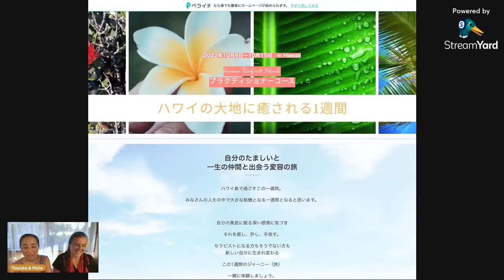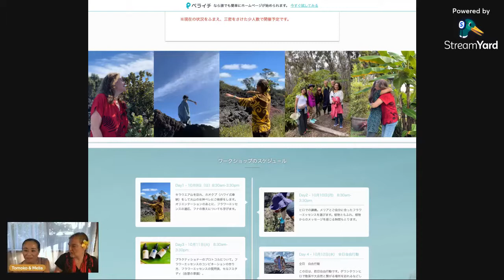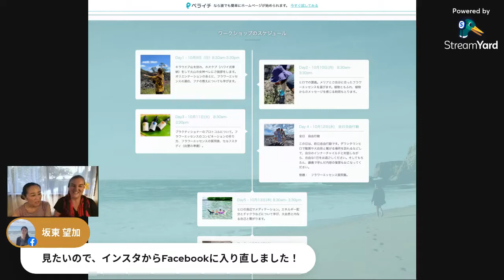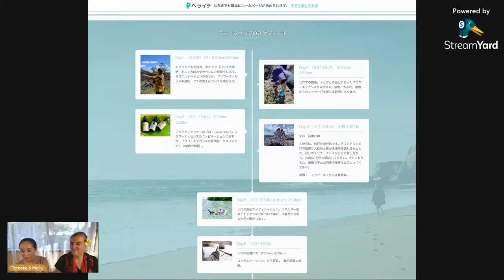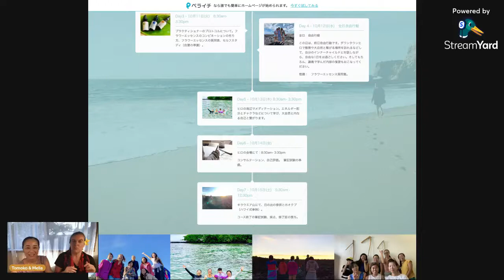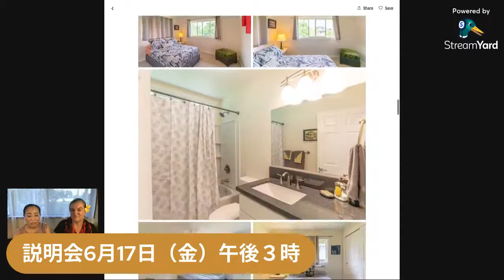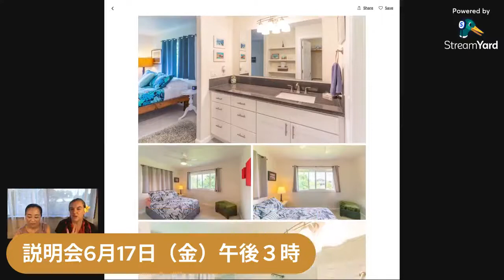【メリアに聞こうvol.40】ハワイ島にて開催のプラクティショナーコースのお知らせ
アロハございます❤︎

10月ハワイ島にて開催のプラクティショナーコース、参加してみたいけど、聞きたいこと、気になることがある方のために、無料の説明会をzoomにて日本時間の6月17日午後３時に開催します。

 【プラクティショナーコース無料説明会】
6月17日（金）午後3時（日本時間）

Hawaiian Rainforest Naturalsプラクティショナーコース
2022年10月9日～10月15日　in Hawaii

自分のたましいと一生の仲間と出会う変容の旅
ハワイ島で過ごすこの一週間。
みなさんの人生の中で大きな転機となる一週間となると思います。

自分の奥底に眠る深い感情に気づき
それを癒し、許し、手放す。
セラピストになる方もそうでない方も新しい自分に生まれ変わる
この1週間のジャーニー（旅）
一緒に体験しましょう。

ワークショップとコースのみ2割引き（6月6日まで）

▶︎YouTubeチャンネル（Live配信バックナンバー）

▶︎メリアのライフストーリー（ポッドキャストインタビュー）